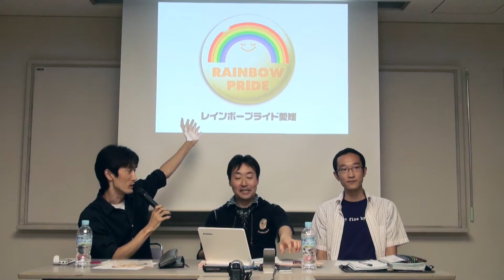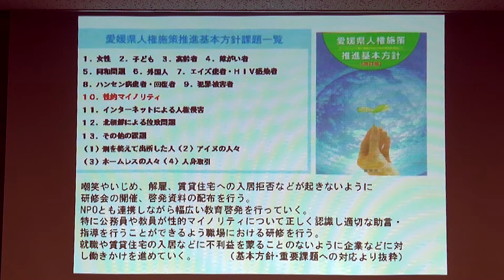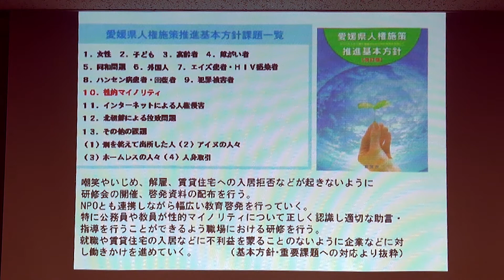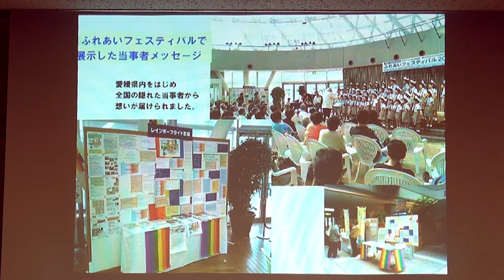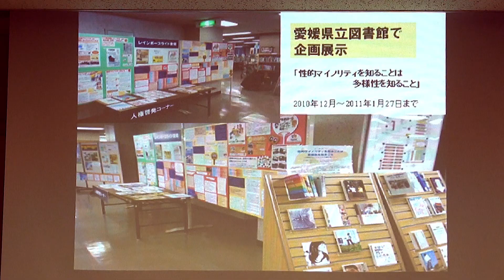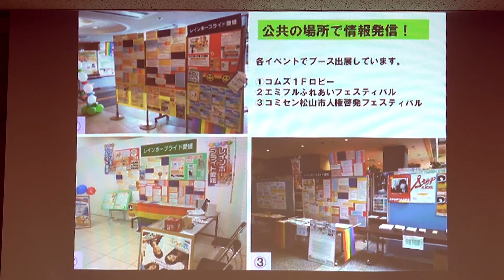レインボープライド愛媛の活動を聞く1●県人権施策推進基本方針がすごい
『地域で、生活に根ざした視点で出来ること。～レインボープライド愛媛の活動をエディさんに聞く』

　セクシュアル・マイノリティの社会的な可視化を促す活動は、札幌・東京・名古屋・大阪などでのみ、行われているわけではありません。

　家族のいる地元で、行政や地域の人々の協力をとりつけながら、少しずつ着実に一歩一歩、積み重ねて6年。

　今では市の人権教育推進協議会の会員になり、行政でなかなか取り上げられにくい性的マイノリティの人権問題を市民に知ってもらうべく奮闘している人が、愛媛県の松山市にいます。「レインボープライド愛媛」代表の、エディさんです。

　ゲイである自分を受け入れ、活動を続けてきた原動力は？松山ならではの苦労話や、達成感は？燃え尽き症候群になりそうなことは、ないのか？あったとしたら、どうやって乗り越えてきたのか？

　愛媛では、どの程度の性的マイノリティ当事者が見えているのか？など、じっくりと聞いてみたいことがたくさんあります。

　「生活者としてのセクシュアル・マイノリティ」が、さまざまな地域で認知されて行くために。エディさんのこれまでの経験から学ばせてもらおうというトークです。関心のある方、ぜひお越しください。

●レインボー・アクション第3回主催イベント
『地域で、生活に根ざした視点で出来ること。
～レインボープライド愛媛の活動をエディさんに聞く』

2011年10月1日(土)19時
■会場：四谷地域センター11階・集会室4
■主催：レインボー・アクション内イベントチーム

■ゲスト

●エディさん
・・・四国・松山で、地元愛媛に根ざしたLGBTの人権啓発で社会の理解を広げるとともに、地方に住む当事者同士の交流互助活動を行っているレインボープライド愛媛の代表。
・個人ブログ「ゲイリーマンのカミングアウト的思考」
・愛媛のLGBTフリーペーパー「ホヤケン！」

■聞き手

●藤田裕喜（ふじた ひろき）
・・・レインボー・アクション請願・陳情チーム、翻訳チーム、石原都知事リコールプロジェクトチーフ。渉外担当。学生時代から性の多様性に着目し、サークル設立など様々な活動を展開。会社員生活を経て、現在、区議会議員事務所にて政策スタッフを務める。若年者の自殺対策のためのNPO法人を設立予定。

●島田　暁
・・・レインボー・アクション代表。映像作家。ブログ『フツーに生きてるGAYの日常』とYouTubeで主に日本のセクシュアル・マイノリティに関する情報発信。ドキュメンタリー映画最新作は、『しみじみと歩いてる』（2010年）